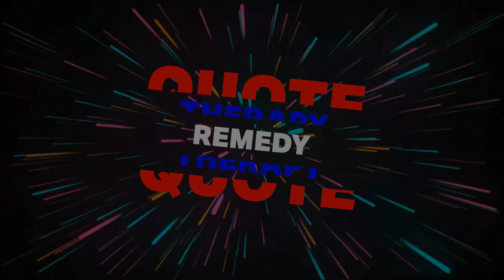Self love quotes everyone needs to read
What's good World Wide Web
Collection of Someone's Thoughts
Caring is Sharing
Enjoy Life, and Have Fun.